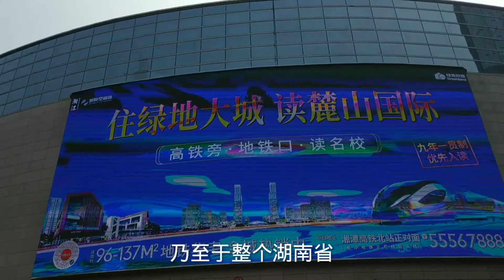实拍湖南湘潭市中心，太繁华了，对比株洲市到底那个更强